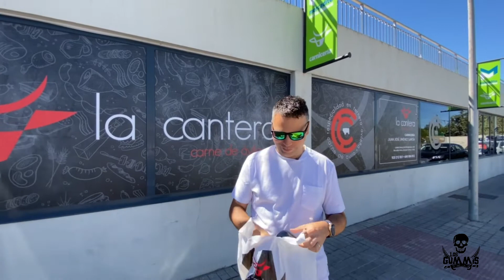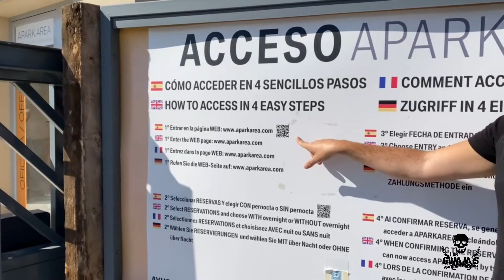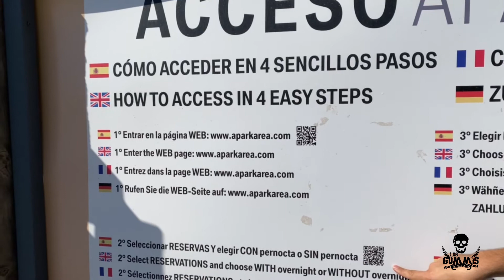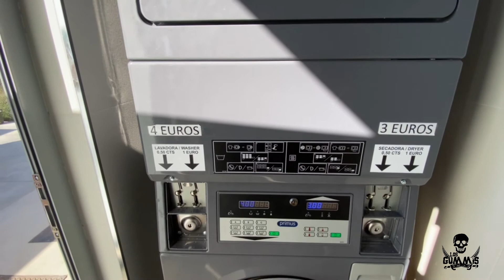Vlog48: AVILA EN AUTOCARAVANA. APARKAREA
Visitamos la ciudad de Ávila y pernoctamos en el área de Aparkarea junto a los pies de la muralla.